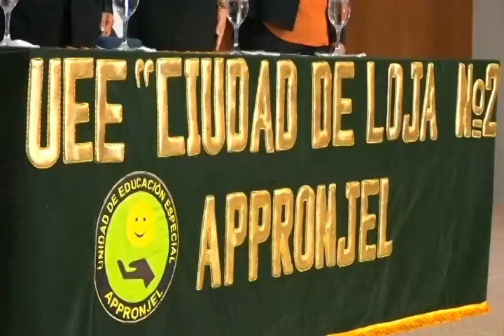U.E. Especializada Ciudad de Loja N°2 graduó 10 bachilleres con conocimiento en servicios hoteleros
La Unidad Educativa Especializada Ciudad de Loja N°2, en una ceremonia llena de esperanza, graduó a 10 bachilleres. Se trata de jóvenes con discapacidad, quienes han recibido conocimientos en servicios hoteleros